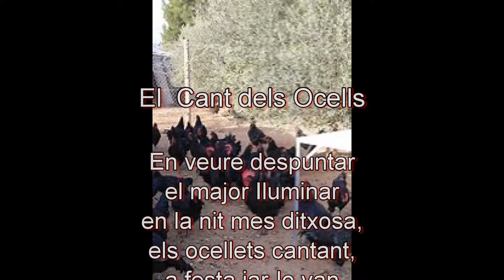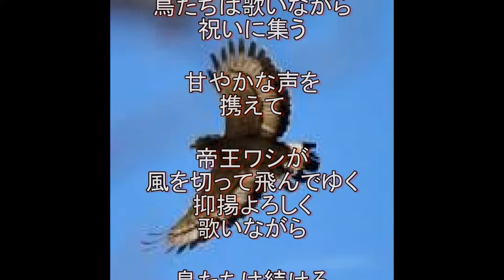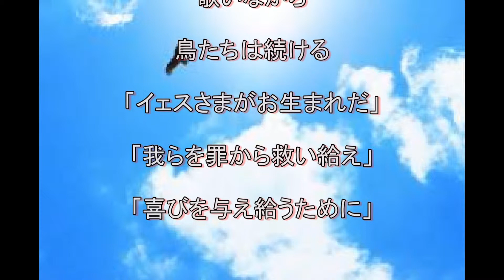「鳥の歌」カタルーニャ・クリスマス祝歌 私家アレンジ版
アレンジ：Y.A.
Cubase
茅ヶ崎ファーム